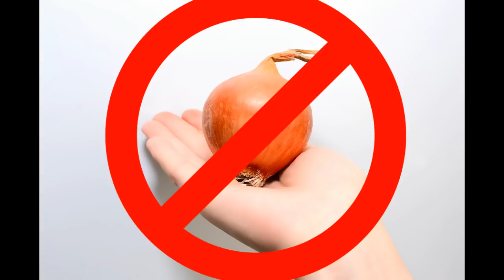MOS e përdorni qepën nëse vuani nga këto sëmundje!